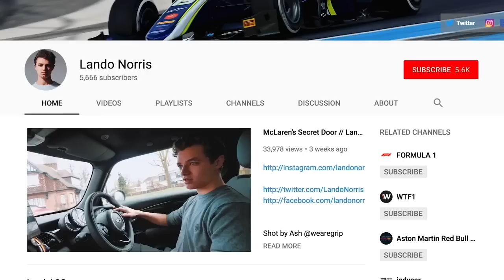Lando Norris: "I shout at myself..."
+1 on Google+ In a candid conversation at the McLaren Technology Centre, Peter Windsor talks to the Bahrain F2 feature race winner, Lando Norris.  The 18-year-old Carlin and McLaren driver looks ahead to this weekend's races at Baku; talks about his driving; lists some of the F1 drivers he respects; and talks video, too